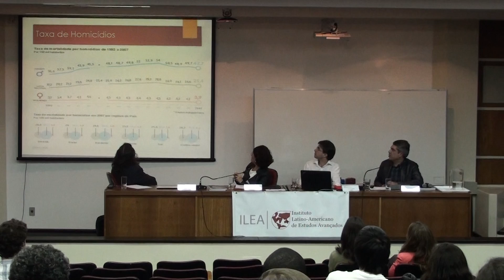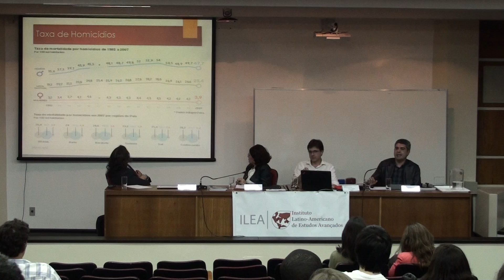UFRGS/ILEA (RIMPs) Controle do Delito/Am.Latina/ Maxino Sozzo 2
Painelistas:
- Máximo Sozzo (Universidad del Litoral -- Argentina) -- Metamorfosis de la penalidad en la Argentina postneoliberal (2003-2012)
- Rodrigo Ghiringhelli de Azevedo (PUCRS) -- O Campo do Controle do Crime no Brasil nos Governos Lula e Dilma (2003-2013)
- Glaucíria Mota Brasil (PPG em Políticas Públicas da UECE) -- Pesquisas e agendas governamentais: as experiências de aproximações das Academias de Polícia com as Universidades no Brasil
Coordenação: Alex Niche Teixeira (UFRGS)
Promoção: ILEA, PPG em Ciências Sociais PUCRS, GPESC-PUCRS
Apoio: CLACSO -- GT 39, CNJ Acadêmico, Grupo de Pesquisa em Violência e Cidadania-UFRGS